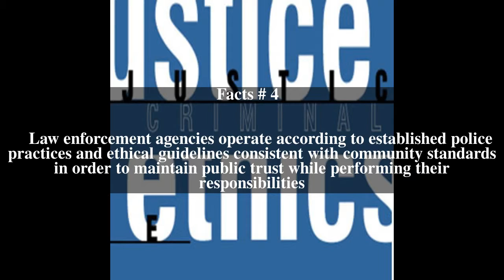Criminal justice ethics Top # 7 Facts